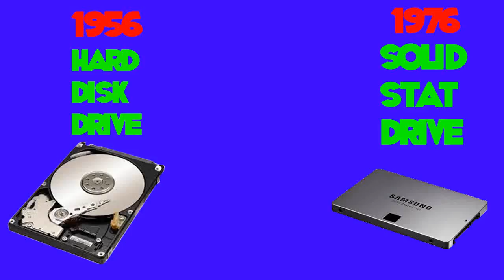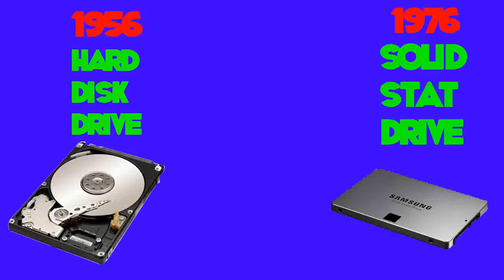DIFFERENCE ENTRE UN HDD ET UN SSD + ANNONCE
Aujourd'hui ont va voir la difference entre le HDD et le SSD, BONNE VIDÉOS.

Like te partage la vidéos s'il elle t'as plu.